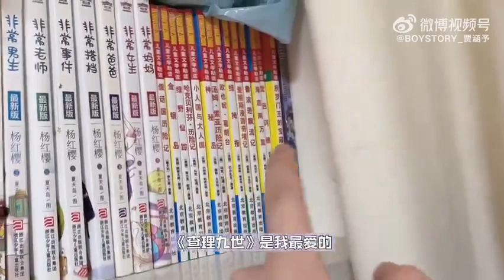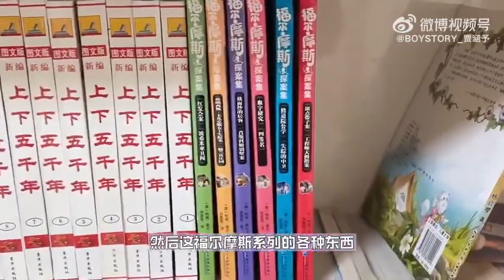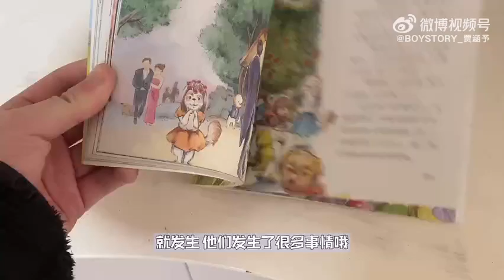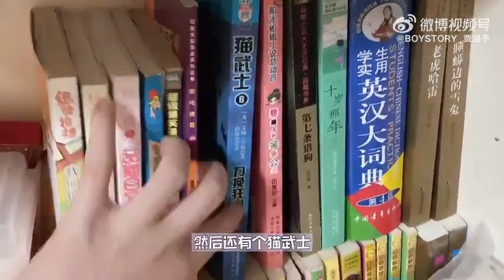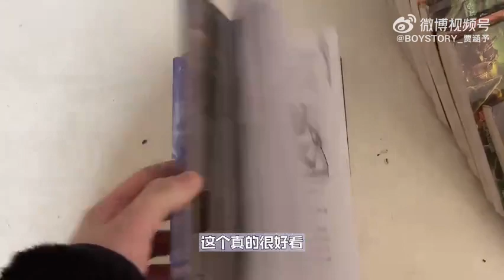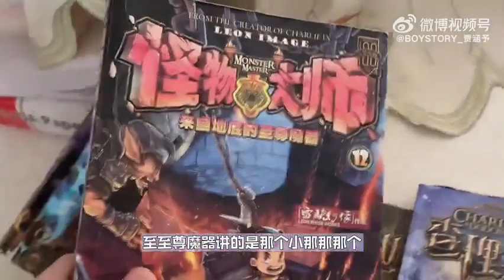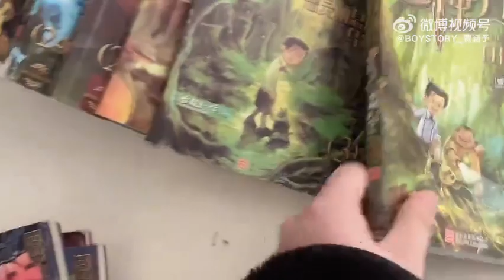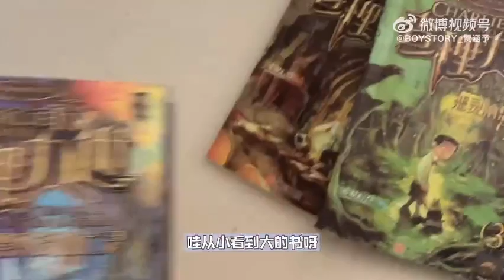HANYU El tiempo vuela muy rápido... Estos libros ya son los que leí hace siete u ocho años...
Comenten a que idioma quieren que traduzca este video y los próximos videos que serán solamente y únicamente de boystory para tod@s las boss internacionales💗 COMENTEN si quieren que traduzca de algún otro grupo💞

El tiempo vuela muy rápido... Estos libros ya son los que leí hace siete u ocho años... De repente estoy en trance... IlluminatingStarProject #🍩 La primavera llega en marzo